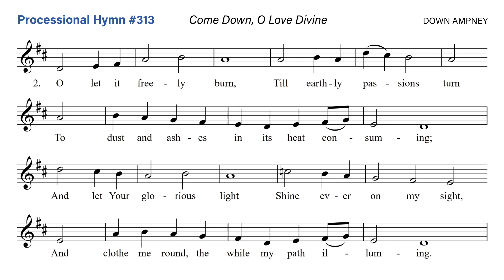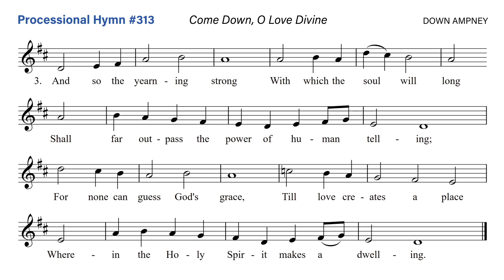May 19, 2024 Processional Hymn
Come Down, O Love Divine  -  DOWN AMPNEY